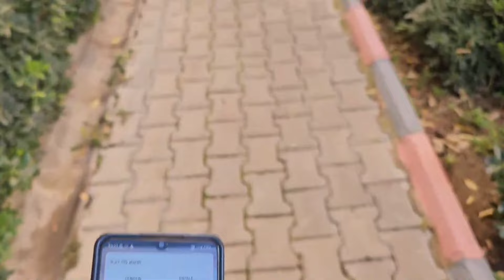KORKUNÇ DONDURMACI ROD ÇADIRA GELDİ !! MELİSA NİSA ÇADIRA GİR !! دي دي ميدو - لولو | قناة وناسة